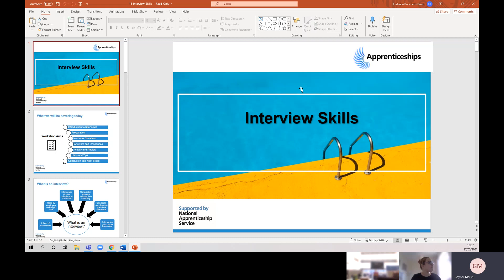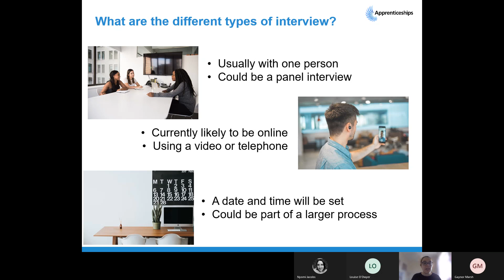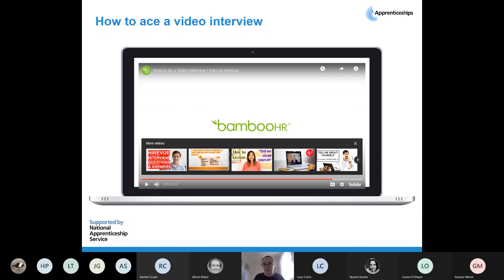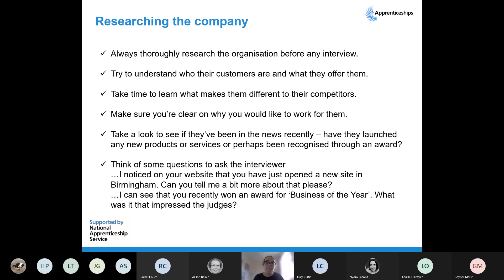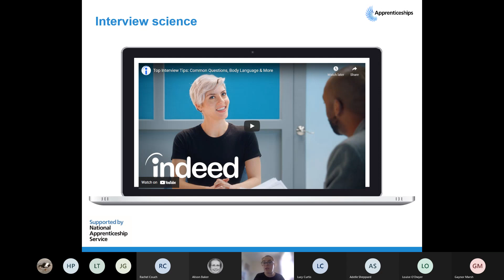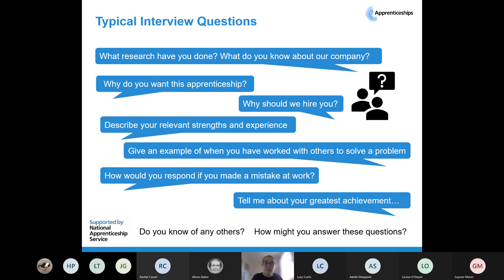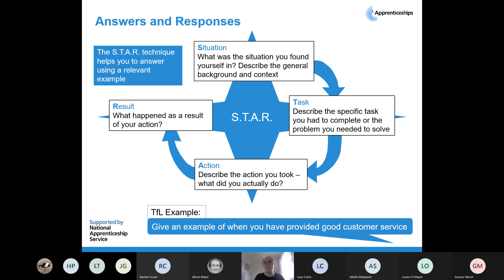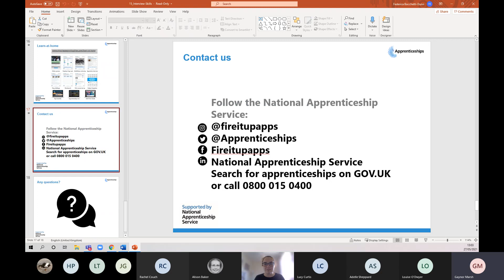The Aim Group: Interview Skills